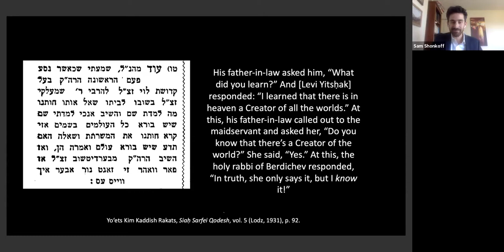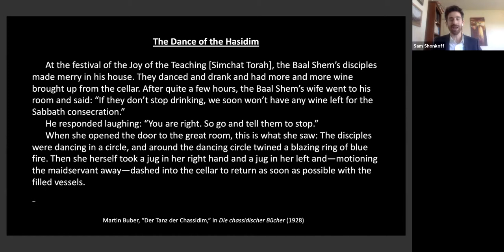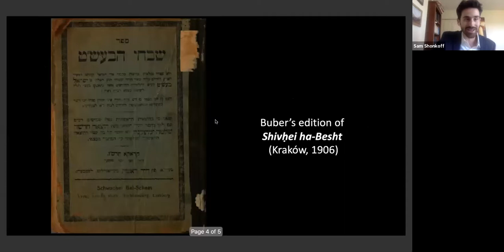Inaugural Lecture for the Taube Family Chair in Jewish Studies | Dr. Sam Shonkoff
The Richard S. Dinner Center for Jewish Studies at the Graduate Theological Union is proud to present the Inaugural Lecture for the Taube Family Chair in Jewish Studies given by Taube Family Assistant Professor of Jewish Studies Sam Shonkoff. Dr. Shonkoff's talk is titled “Gender in Martin Buber’s Hasidic Tales.” The event features introductory words by GTU President Uriah Kim and Taube Philanthropies Executive Director Shana Penn, as well as a response by Professor Emerita of Religious Studies at Manhattan College Dr. Judith Plaskow.

The GTU is honored to have received a generous endowment gift from Taube Philanthropies to establish the Taube Family Chair in Jewish Studies and support Dr. Shonkoff's faculty position at CJS.